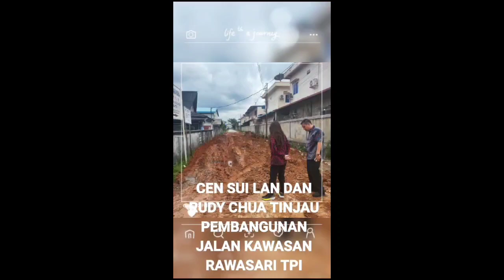CSL Tinjau Pengawasan Jalan Rawasari